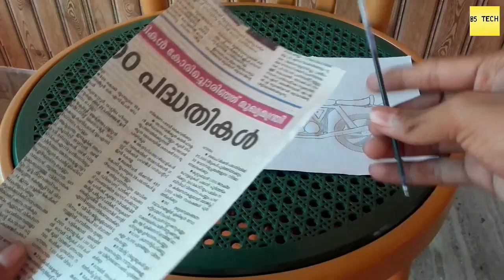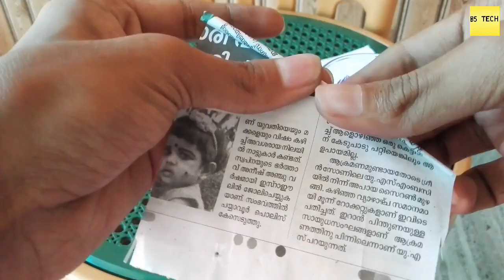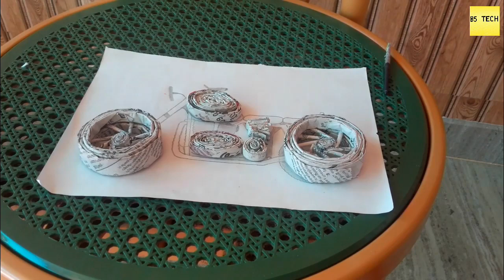How to Make Newspaper Bike | Newspaper Motorcycle | News paper craft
ഈ വീഡിയോ newspaper കൊണ്ട് എങ്ങനെ അടിപൊളി bike ഉണ്ടാക്കാം എന്നാണ്

എല്ലാവർക്കും ട്രൈ ചെയ്യാൻ പറ്റുന്ന കിടിലൻ ബൈക്ക് ആണ്

എല്ലാവരും ഒന്ന് ട്രൈ ചെയ്തു നോക്കു